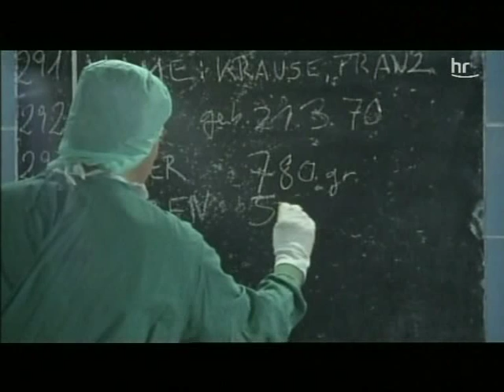Tatort - Mord am Fluss (2000)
Some short clips from the Tatort episode "Mord am Fluss", containing almost all scenes of the coroner and his assistant - the forensic pathologist being played by Otmar Rützler, the assistant by yours truly. I played that part in three episodes, then - unfortunately - Kommissar Brinkmann (Karl-Heinz von Hassel), the Frankfurt investigator, was sent into retirement, and all who played with him as well, including the trusty medical staff.

The crew, by the way, christened us "Holmes and Watson", as they told me afterwards. They said that they just waited for me to shout: "Facts! Facts! I can't make bricks without clay!"